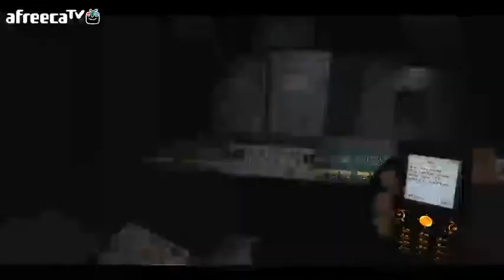검은네로] 크라이 오브 피어 -공포x공포x공포게임- [6]